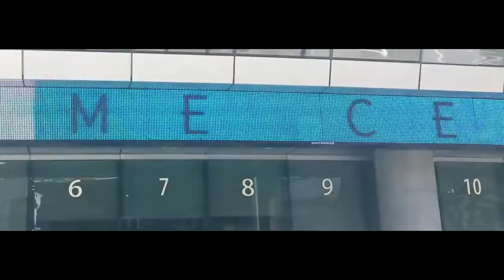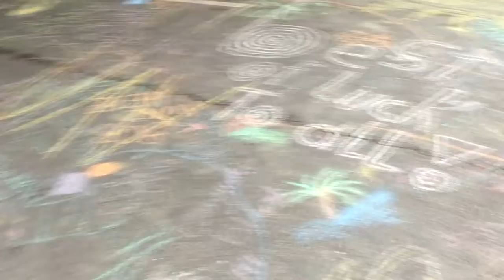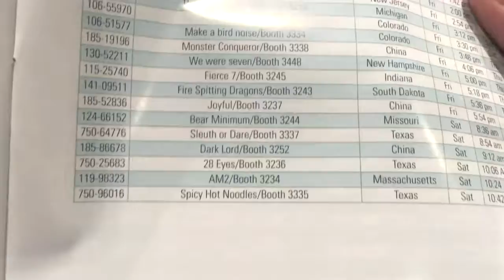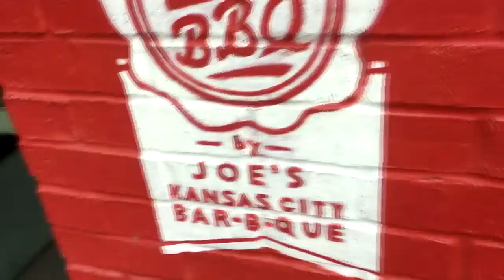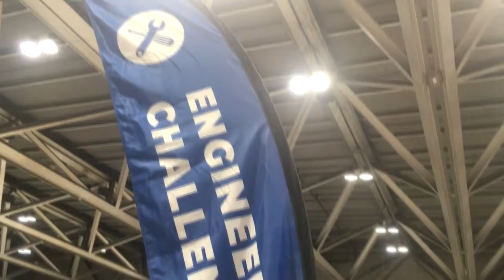Global Finals Destination Imagination